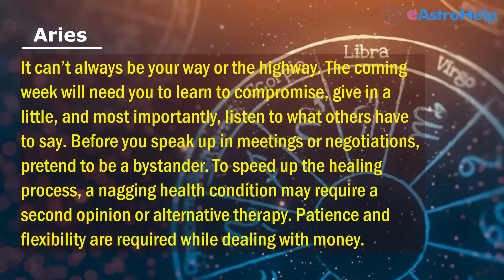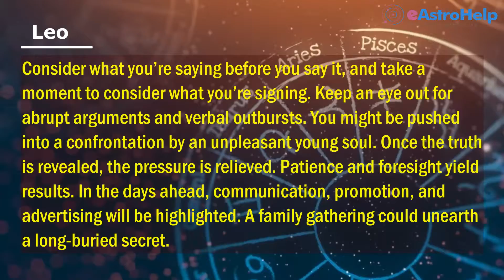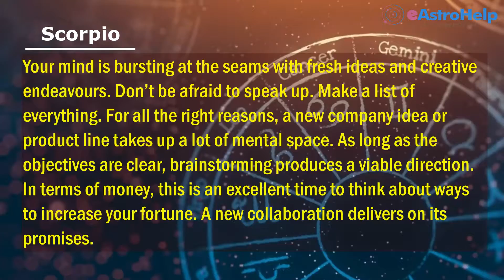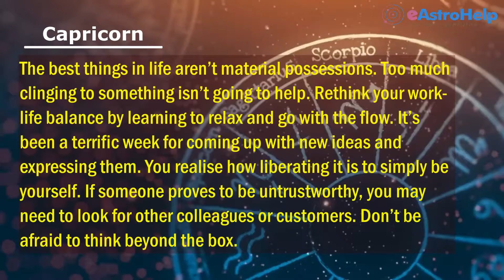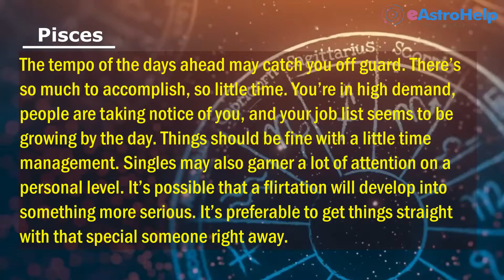Weekly Horoscope From 19th September to 15th September 2021 | What is the Horoscope of this Week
Our weekly horoscope is written by experienced people.This is the best and accurate analysis of all the online weekly horoscopes. The horoscopes for the second week of August (19th September - 25th September 2021) are as follows

Go With Time
0:00 - Intro
0:07 - Aries
0:28 - Taurus
0:48 - Gemini
1:07 - Cancer
1:28 - Leo
1:48 - Virgo
2:07 - Libra
2:28 - Scorpio
2:49 - Sagittarius
3:09 - Capricorn
3:29 - Aqarius
3:49 - Pisces